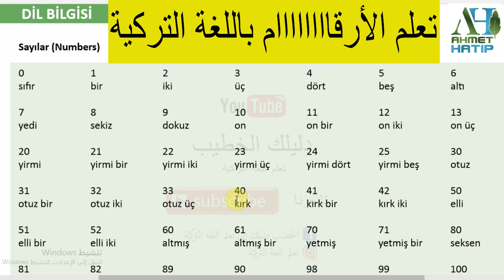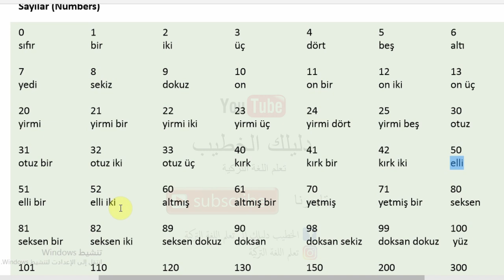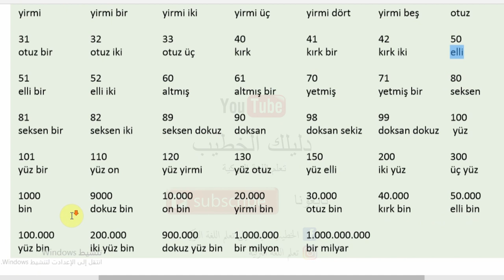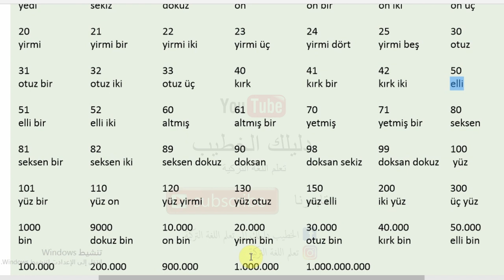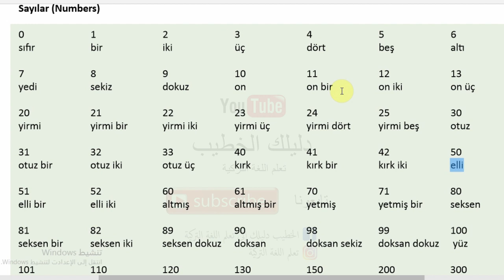الارقام اساسيات اللغة التركية مع دليلك الخطيب A1 الدرس 13 كتاب اسطنبول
@اللغة التركية
@الارقام بالتركية
@دليلك الخطيب